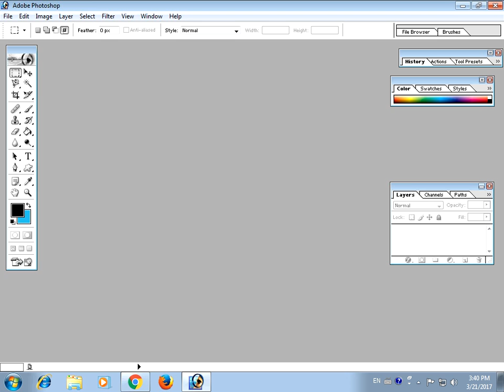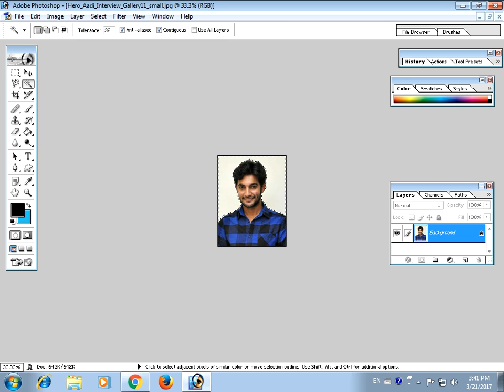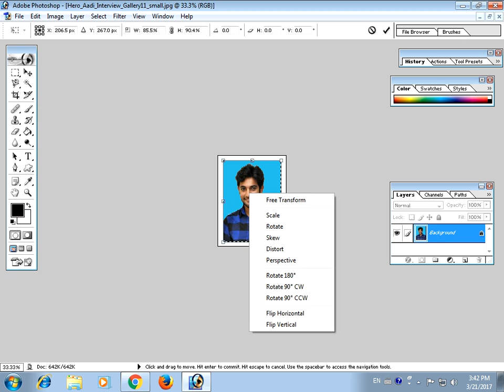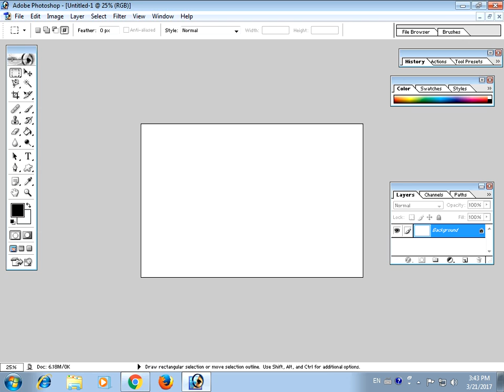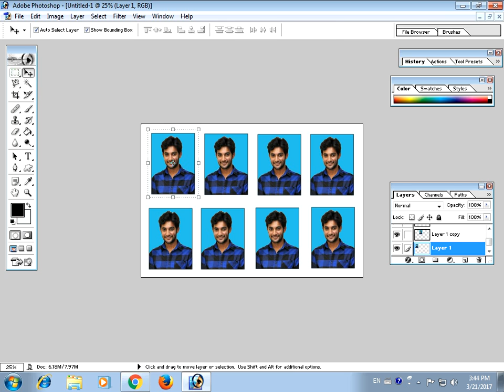how to create passport size photo in photoshop 7.0 easy way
create passport size photo in photoshop 7.0  easy way
recomended for all